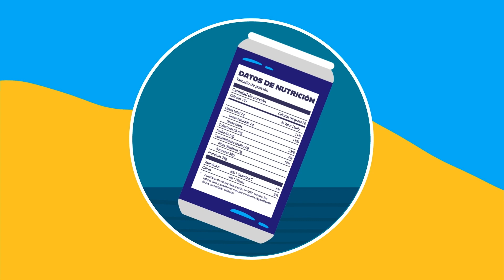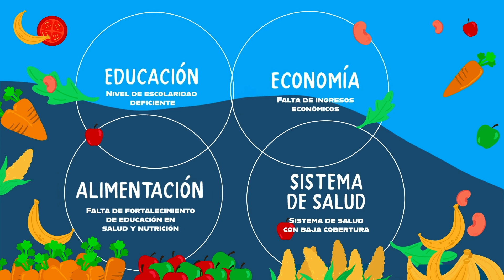Alimentación saludable: Conoce los retos de Melisa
Guatemala cuenta con una tendencia cada vez mayor y creciente de sobrepeso y obesidad en niñas, niños y adolescentes. Según la Encuesta Nacional de Salud Materno Infantil, ENSMI, También, el 29% de los adolescentes entre 11 y 16 años presentan sobrepeso. Además, más de la mitad de las mujeres en edad fértil padece de sobrepeso y obesidad (52%).

Las enfermedades no transmisibles relacionadas con la alimentación inadecuada, como la diabetes y las enfermedades cardiovasculares, son la principal causa de muerte.

Los alimentos “chatarra” o preenvasados, poseen un elevado contenido de grasas totales, grasas trans, azúcares, calorías y sodio. Estudios científicos han determinado que estos nutrientes están relacionados con el aumento de la obesidad y de las enfermedades no transmisibles relacionadas con la alimentación, incluyendo el cáncer.

El canal oficial de YouTube de UNICEF es tu destino principal para conocer las últimas actualizaciones, documentales, llamamientos de celebridades y más sobre nuestro trabajo para hacer realidad los derechos de cada niño.